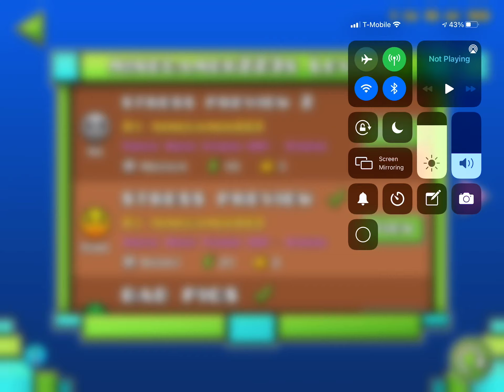Stress pre 1 and 2 review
Please note that any of the music in this video is not made by me all of the right of the music in this video goes to their respective owners the music in this video is being used for entertainment purposes and music in this video used without permission will result in channel termination or a lawsuit